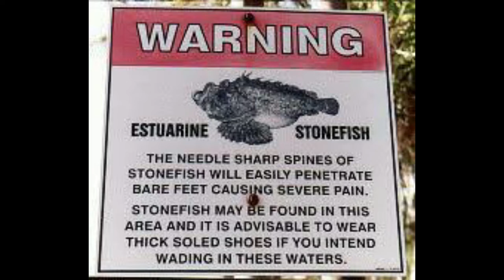most venomous fish / reef stonefish / worlds most poisonous fish/fish underwater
Synanceia verrucosa is a species of venomous fish in the family Synanceiidae, commonly known as the reef stonefish. It is the most widespread species of stonefish, mostly found in shallow waters of the Red Sea and the Indo-Pacific. It is the deadliest fish in the sea, with incredibly effective venom ,which can be lethal to humans.  stonefish lives primarily above the Tropic of Capricorn. It is the most widespread species in the stonefish family, and is known from shallow tropical marine waters in the western Pacific Ocean and the Indian Ocean, ranging from the Red Sea and coastal East Africa to French Polynesia, southern Japan and surrounding Taiwan